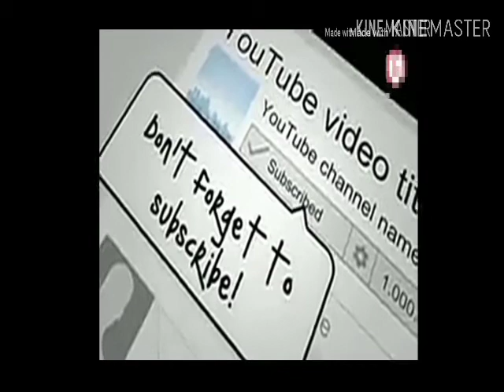2 games seru untuk main dirumah waktu pandemi covid 19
Hallo gusy kalian bisa unduh 2 games nya di google play  terimakasih